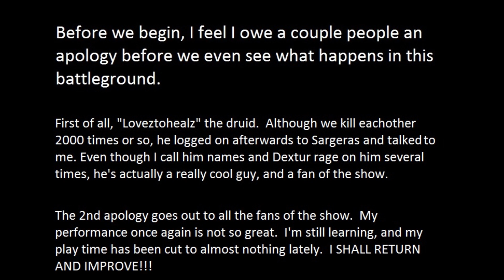▶ World of Warcraft - Level 1 to 85, episode 21 (Dextur from Scratch series!) - TGN.TV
- Level 1 to 85 "Dextur from Scratch" leveling series, episode 21!

Video by Dextur and TGN.TV
EPIC intro voice and music by Poggy!

Become a TGN.TV Director!

▶ TGN.TV - Get more views!

▶ TGN Times - Get more news!

▶ TGN Stratics - Discover Stratics!

▶ TGN Facebook - Join us on Facebook!